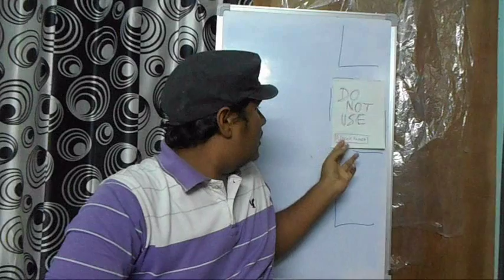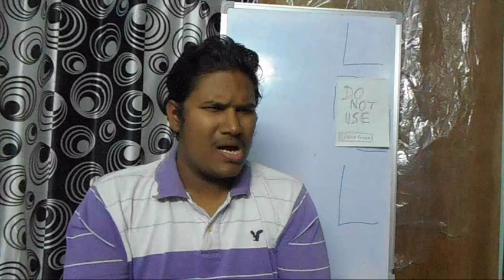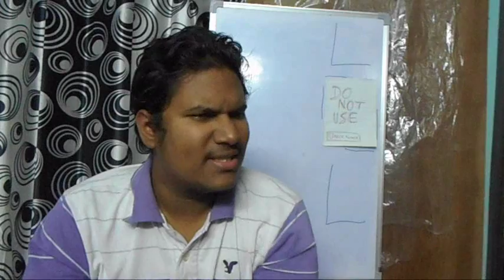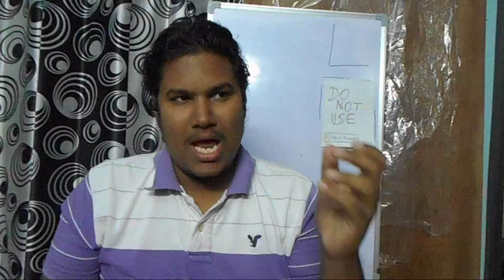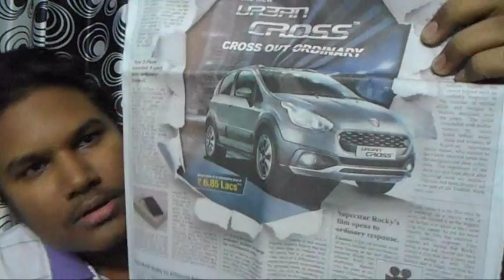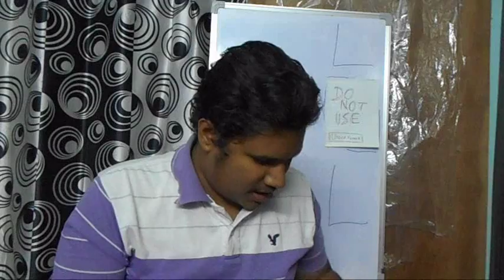Reading Newspaper Advertisement!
Yes, the video is exactly as the title says. I just read an advertisement from newspaper, but... what's amazing in that is why you have to watch the video. (Colon+Pee)

This video is what I wanted to make from 2016. And this might be the last vague video idea from 2016. It seriously was a very strange year. (No pun intended... Marvel fans would get it (Colon+Pee))